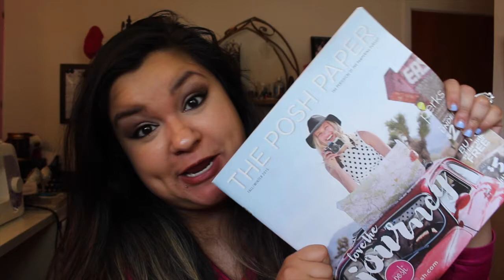perfectly posh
Hello all!!! I just discovered perfectly posh and I'm IN LOVE!!! please take a look at my website and browse all the amazing products perfectly posh has to offer!